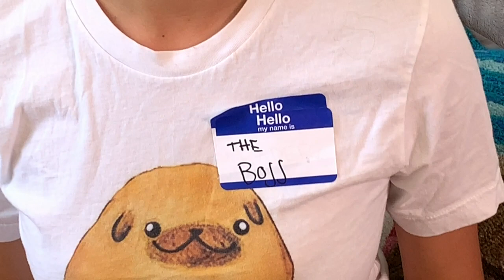Apartment Manager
Apartment Manager Anne will give you a noise complaint while asking if you have left over Chow Mein.